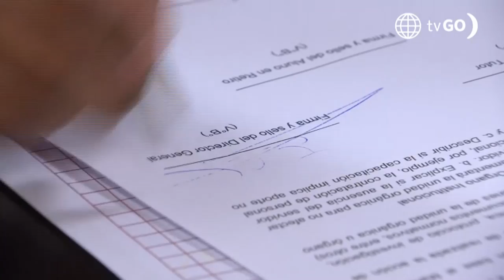Al Fondo hay Sitio 9: La radical decisión de Rafaela (Capítulo n° 81)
¡ESTÁ DECIDIDA! ☝🏼
Rafaela le contó a Francesca que no quería volver a la casa del frente y le dijo que no se quiere quedar a vivir en Perú 🇵🇪. ¿Qué le respondió?

Juntémonos Más.